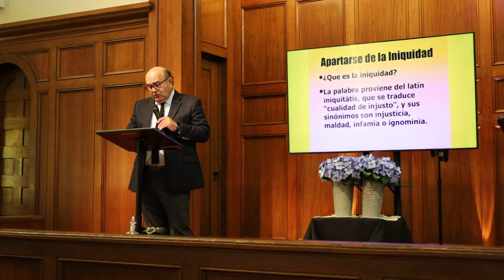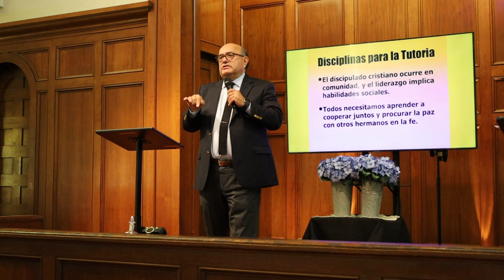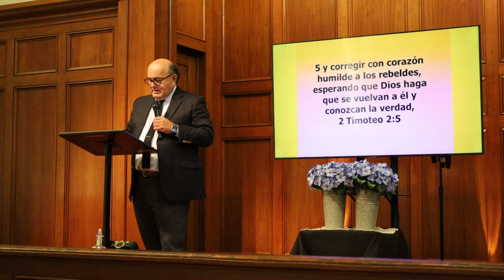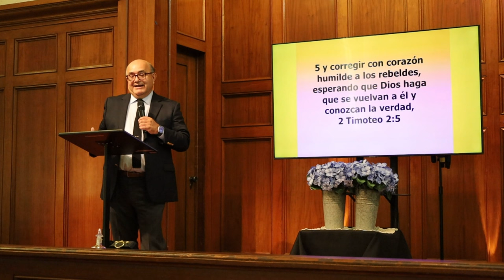Escuela Dominical: Practicas Espirituales Para los Cristianos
UNIDOS EN CASA -
domingo, 30 de junio de 2024, 10:00 a.m.

EN ESPAÑOL-  Escuela Dominical:
LECCIÓN 18 - Practicas Espirituales Para los Cristianos

MAILING ADDRESS:
Templo Calvario Bell
5211 Washington Blvd

TCB serving the community for 65 years since 1959.

CN 4K